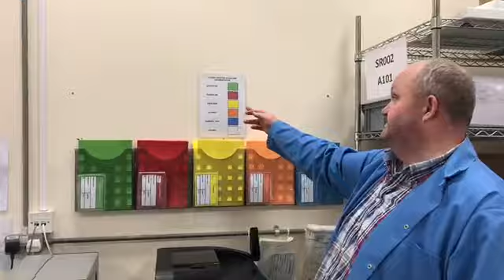The Future of Manufacturing Part 4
Clarity of Communication is critical in all relationships. not least between a manufacturer and a client. Too much time is wasted on email, conference calls, meetings etc where ambiguity and lack of clarity is the order of the day. An optimum level of clarity is key to saving time, improving qulaity of performance and improving customer service for all manufacturers. We see Clarity of Communication as something that applies equally internally among our staff as well as with our suppliers and customers. We're not perfect but like many things, this isn't about perfection, it is about continuous, unrelenting improvement.